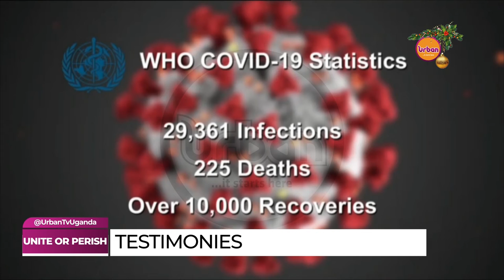UrbanUpdates: Testimonies as more that 28,000 infected with COVID 19